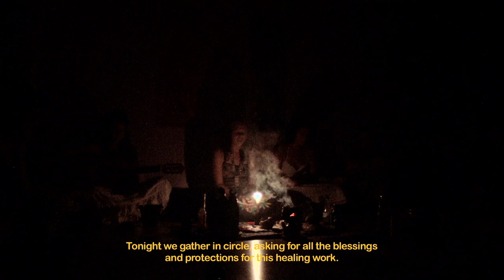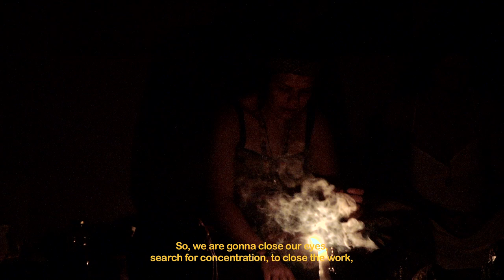TEIA DA LUA (Híbridos, the Spirits of Brazil)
TEIA DA LUA

In the southern city of Porto Alegre, the spirituality of the Amazon forest is having recent repercussions under the form of new cults, hybrids mixing various traditions. That documentary follows a ritual around the use of Rapé, the traditional tobacco snuff of many indigenous people, in a urban setting amongst a feminine circle

cc.by.nc.sa
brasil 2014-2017